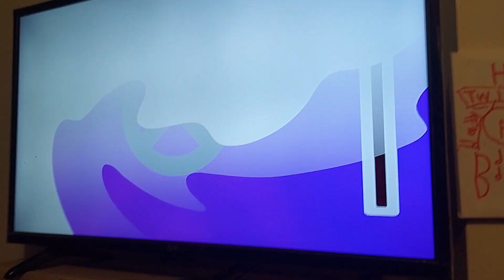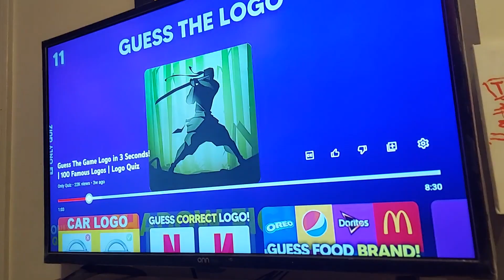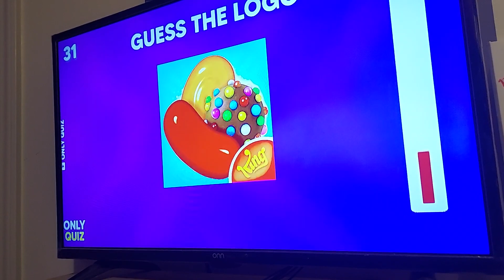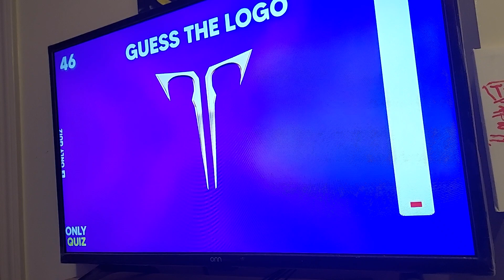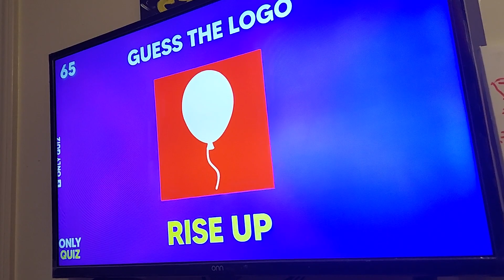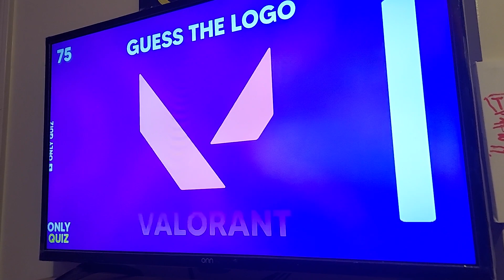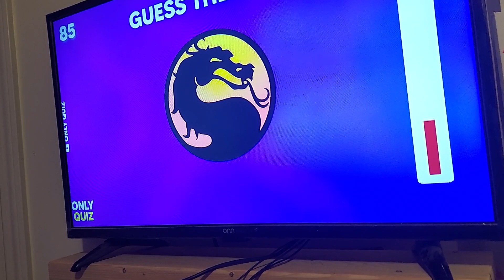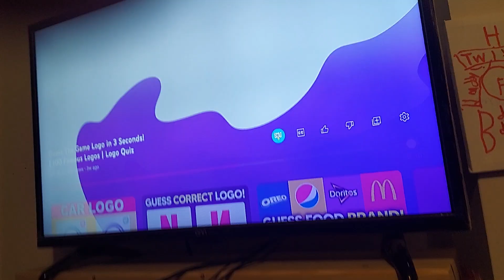Me and Arelia and Brennan Playing Guess What Video Game Logos.